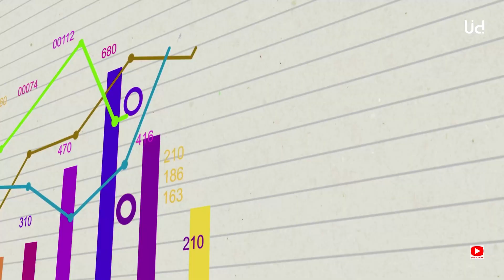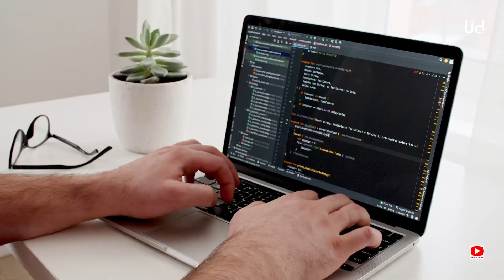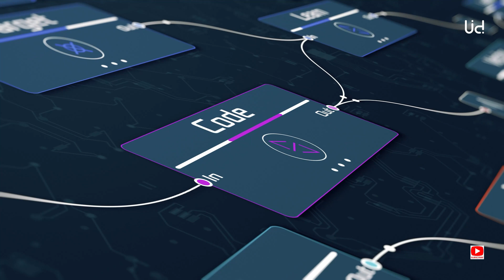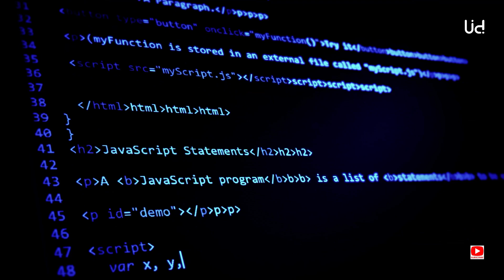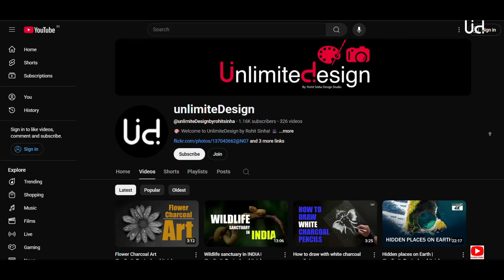How Google Plans to Defeat ChatGPT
In this video, we explore how Google plans to take on the likes of ChatGPT with its own cutting-edge technology, Gemini. As AI trends continue to shape the digital transformation landscape, it's clear that large language models are the future. But what exactly is Generative AI, and how does it differ from traditional machine learning and deep learning approaches? We'll delve into the world of intelligent systems, data science, and cognitive computing to understand the implications of Google's Gemini project. With its limitless potential, Gemini AI is poised to revolutionize industries and transform the way we interact with technology. Join us as we uncover the latest developments in AI research and explore the possibilities of this transformative tech.